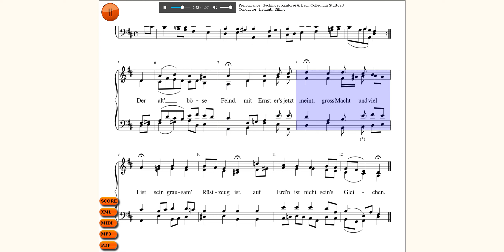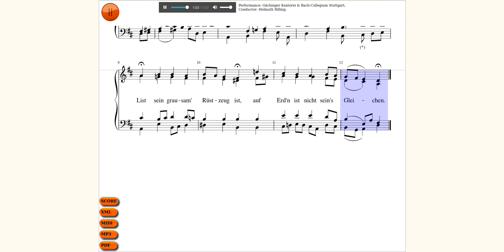75. Ein' feste Burg ist unser Gott. Chorale by J.S. Bach, BWV 303.